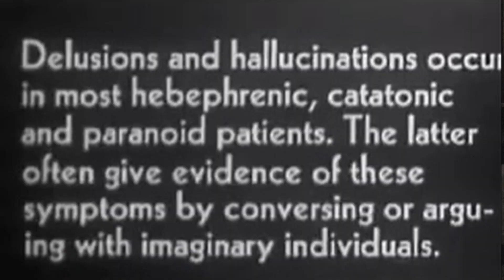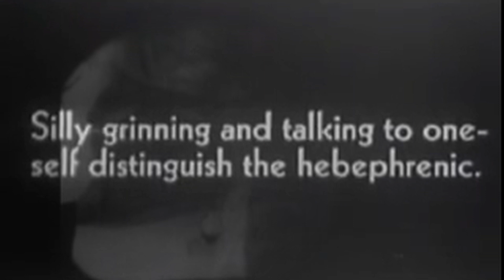REAGAN - a Good Hood Horror Trailer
A horror movie trailer about a hebephrenic in a Ronald Reagan mask committing murders. part 2 coming soon!